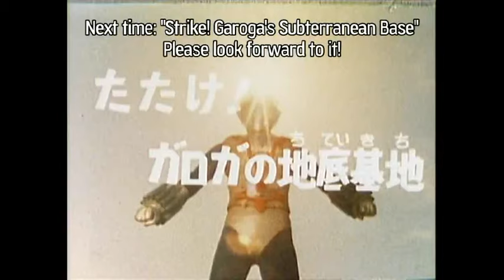Zone Fighter episode previews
Every preview from all 26 episodes of the classic Tokusatsu series from Toho Studios, Meteor Human Zone, also known as ZONE FIGHTER.

Zone Fighter, Godzilla, Gigan, King Ghidorah and all other character designs are copyrighted and owned by Toho Studios. This was made purely for entertainment and to spread awareness of an otherwise overlooked classic series.